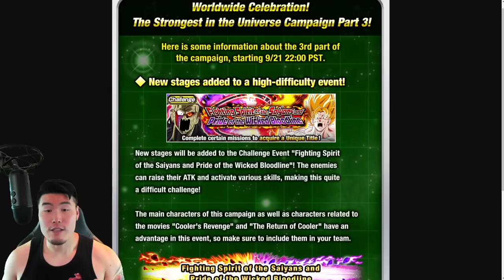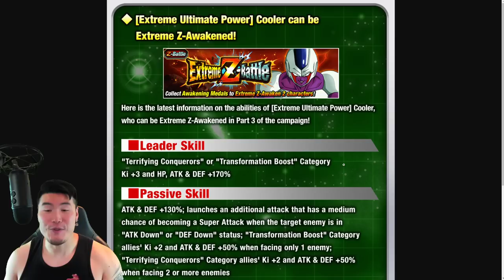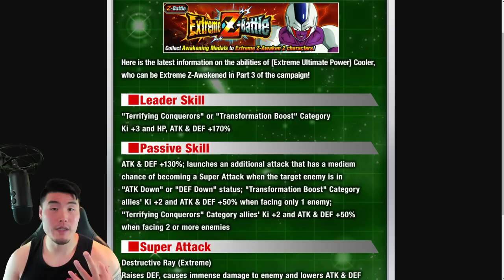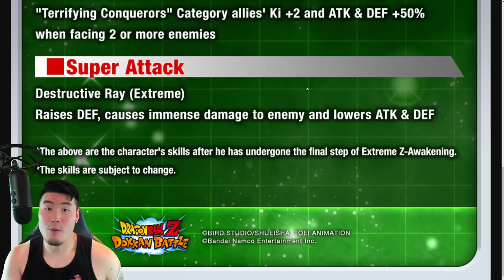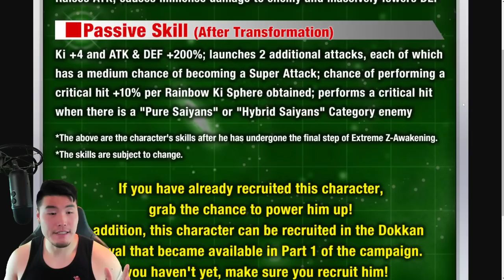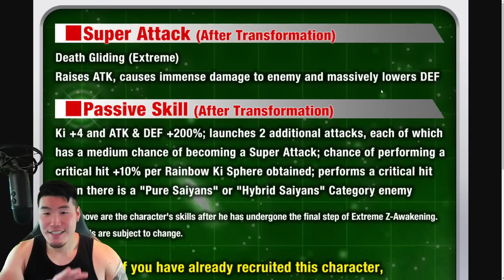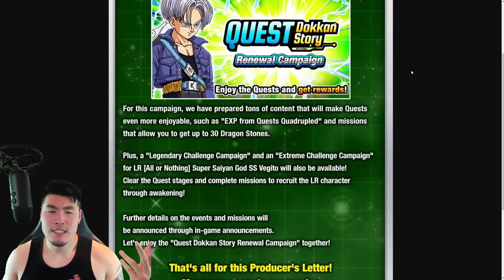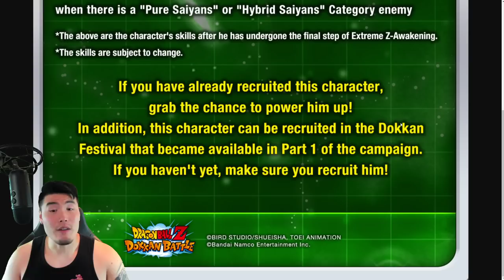STR COOLER'S A GOD NOW?! Global "Producer's Letter" FULL Breakdown! (DBZ Dokkan Battle)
Here's EVERYTHING that we learned from Global's latest Producer's Letter!